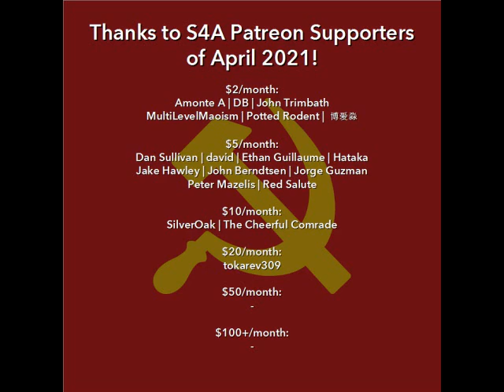Union Organizing & Anti-Union/Union-Busting Discussion + Audiobook of Leaked Borders Books HR Memo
In this video: Discussion of labor unions and union organizing in the USA, particularly in relation to the broader struggle for socialism, framed around a leaked 1996 memo from Borders Books (RIP) detailing their union-busting policies.

Timestamps:
0:00 Intro
13:51 Audiobook
2:12:50 Closing comments and credits